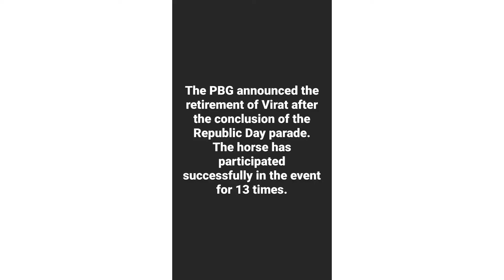Republic Day: Virat, elite horse of President's Bodyguard, retires.